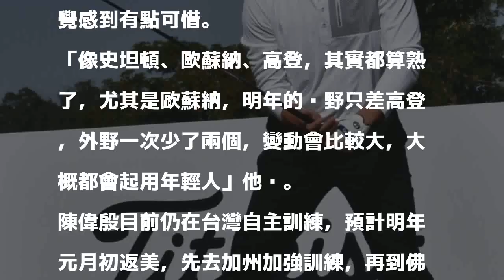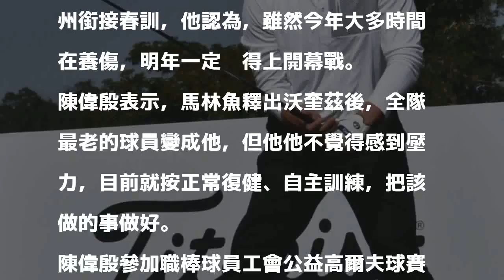MLB》主力隊友相繼離隊 陳偉殷感到可惜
陳偉殷參加職棒球員工會公益高爾夫球賽。（記者徐正揚攝）

發表評論評論如下。